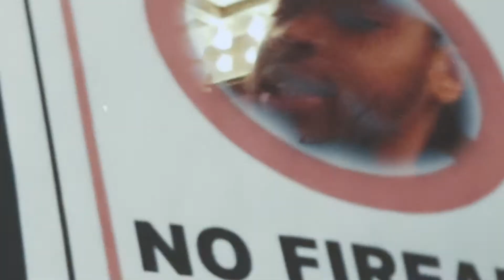Insane X Loso - Who Run It (Remix) | shot